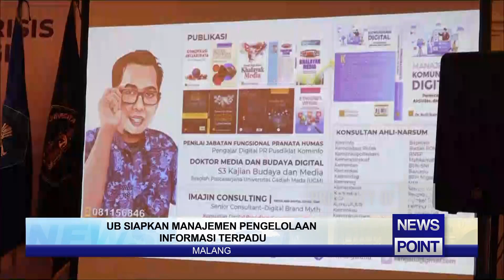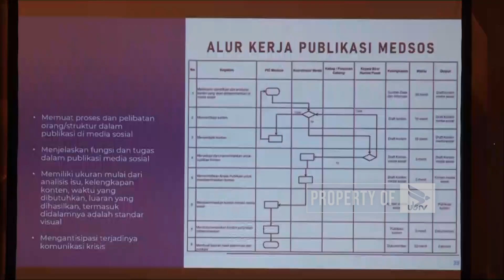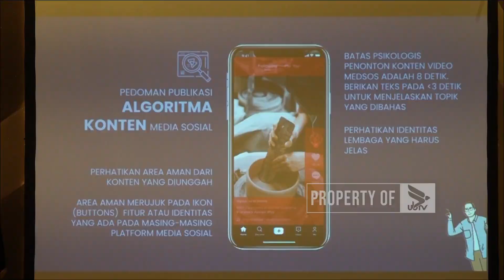UB SIAPKAN MANAJEMEN PENGELOLAAN INFORMASI TERPADU - NEWS POINT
UNIVERSITAS BRAWIJAYA TELEVISI (UBTV)
43 UHF Channel Malang Raya
tv.ub.ac.id